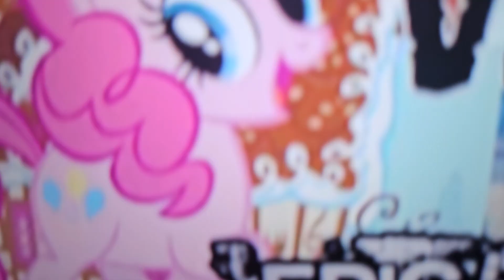September 30, 2024